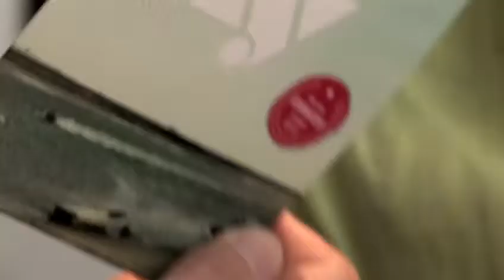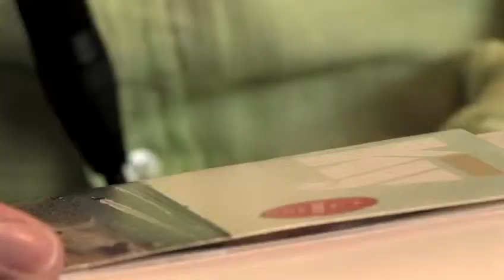PLAY - Interview mit Sebastian Studntizky - longform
Anlässlich der Jazzahead 2012 konnten wir an unserem Stand in Bremen Sebastian Studnitzky für ein Interview zu seinem aktuellen Longplayer „Do Mar" unter dem Pseudonym KY befragen. Im Gespräch mit Jazzthing.tv Moderator Götz Bühler gab der viel beschäftigte Musiker aber auch noch weitere Informationen zu seinem Netzwerk Contemplate und der aktuellen Debatte um den „deutschen" Jazz preis.